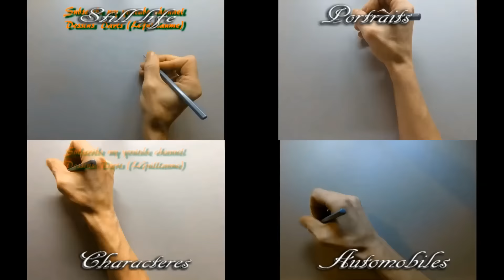drawing vin diesel / the last witch hunter ( le dernier chasseur de sorcière)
draw on cardboard with ink, colorpencil, marker,  white pen and airbrush.
drawing in 8h44
Artiste : __url_artiste__